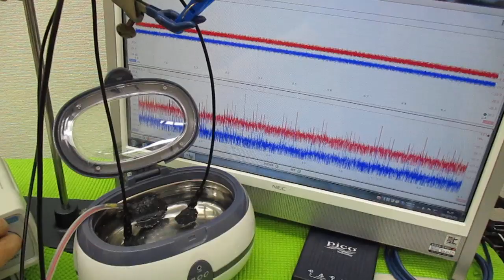メガヘルツの超音波発振制御プローブを利用した実験動画 ultrasonic-labo